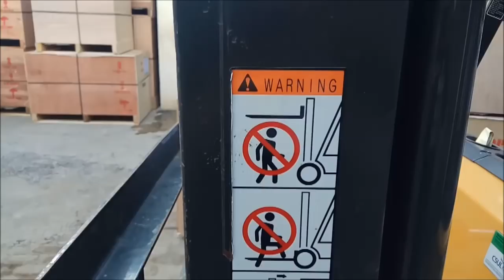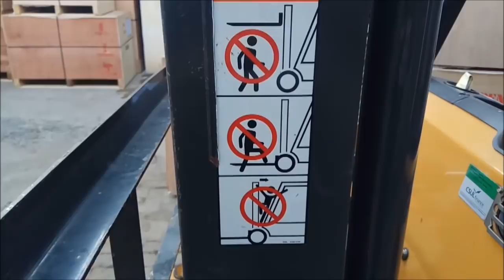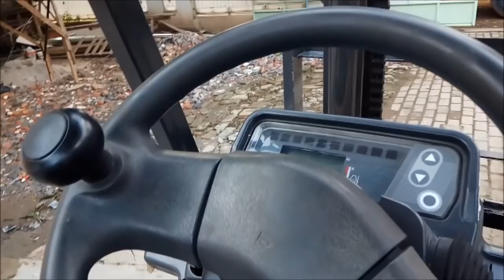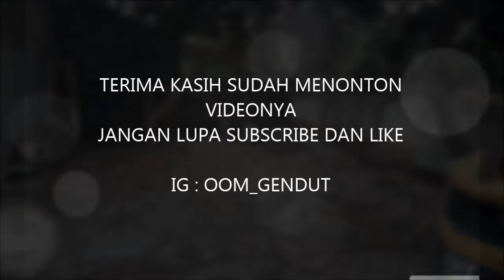Convertible? CATERPILLAR DP30N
VLOG DADAKAN yang dibuat hari ini, dan seperti biasa shotingnya jelek, editing nya buru buru, kontennya ngga jelas, yah siapa tau ada yang mau nonton...